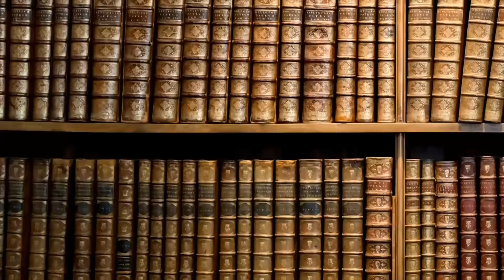487 - I bombardamenti italiani sul Bahrein e la Palestina [Pillole di Storia]